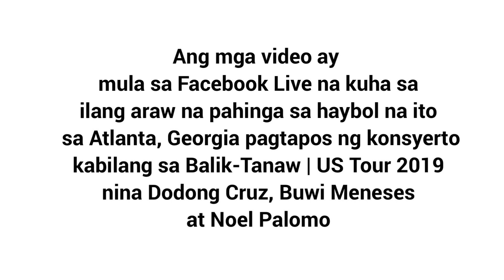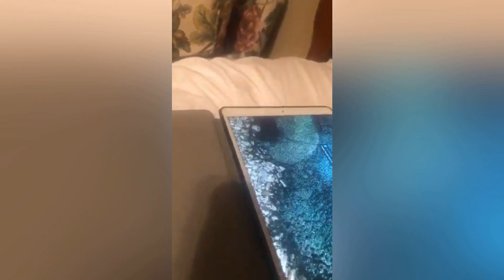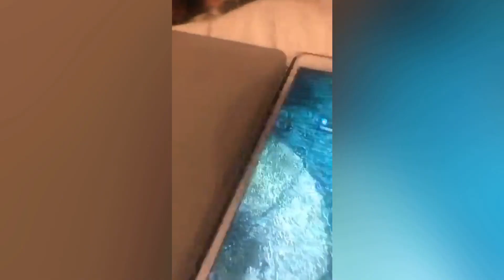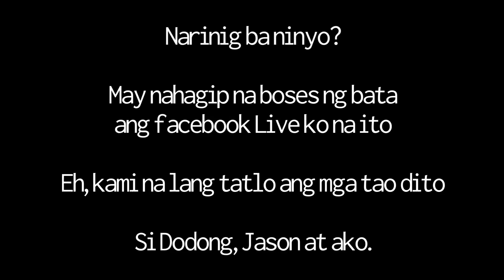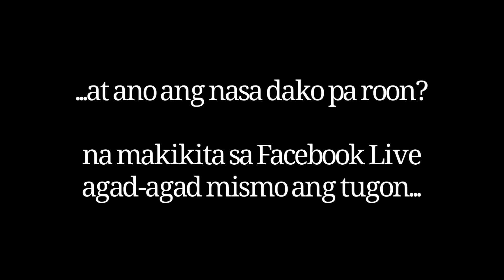Ang Haunted House at ang Misteryosong Gubat sa Atlanta, Georgia 1 of 2 | Balik-Tanaw | US Tour 2019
Ang Haunted House at ang Misteryosong Gubat sa Atlanta, Georgia

Balik-Tanaw | US Tour 2019

(The Haunted House and the Mysterious Forest /
Ang Pinagmumultuhang Bahay at ang Misteryosong Gubat)

October 5, 6, 7, 8, 9, 10, 2019

Facebook Live of Noel Palomo

with Jason Gerodias, Dodong Cruz, Buwi Meneses, Neil Pasia, Keith and Cruz Family

*Location of “Alikabok Sa Ilalim Ng Dagat Official Music Video’